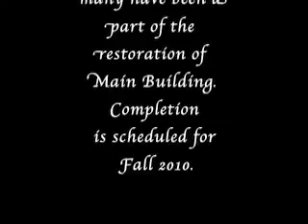Slide Show Reconstruction of Main Building Inside and Out.mov